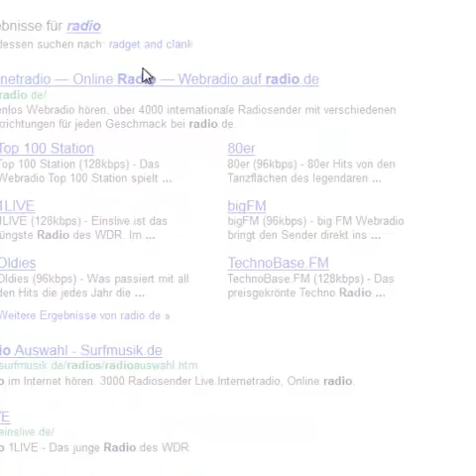Geek Mind - Seid ihr besser? ^^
Falls dir dieses Video gefällt, würde ich mich

Habt ihr Fragen an mich?